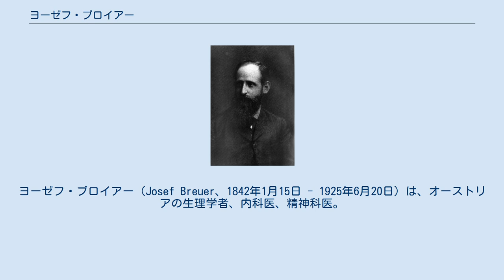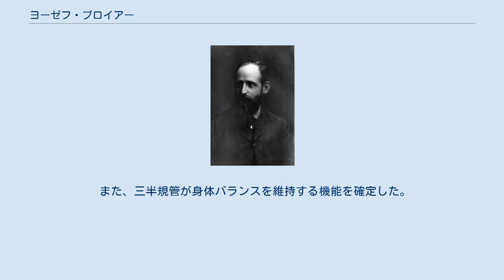ヨーゼフ・ブロイアー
ヨーゼフ・ブロイアー（Josef Breuer、1842年1月15日 - 1925年6月20日）は、オーストリアの生理学者、内科医、精神科医。
ヨゼフ、ブロイヤー、ブロイエルの表記もある。
 父（Leopold Breuer）は、ユダヤ教のラビ。
母親は彼が幼いうちに死去し、8歳まで母方の祖母によって育てられ、父から教育を受けた。
 ブロイアーは、21歳の女性ヒステリー患者アンナ・O（ベルタ・パッペンハイム(Bertha Pappenheim））に対する治療によって知られている。
 彼女は、衰弱、頭痛、視覚障害、感覚喪失、麻痺、意識の途絶、幻覚、言語障害などに苦しんでいた。
 ブロイアーは、彼女がそれらの症状について彼に話した後、症状が軽減されるか消えていることに気がついた。
アンナは、このことを「談話療法(talking cure)」と呼び、ユーモアを交えて「煙突掃除」とも呼んだ。
この形式のセラピーは、以後のフロイトによる精神分析療法の基礎となったとされている。
 ブロイアーは親友であり協力者でもあったジークムント・フロイトとともに本件を他の症例とあわせ、1895年に『ヒステリー研究』としてまとめ、出版した。
 ウィーンの軍医学校でエヴァルト・ヘリングの下で働き、呼吸と迷走神経の関わりを示す最初の研究・報告を行った。
 これは吸息時に肺が伸展すると肺伸展受容器が刺激され、その信号が迷走神経を通って延髄に届くと、吸息が抑制されるというもので、このメカニズムは今日ヘーリング・ブロイエル反射(Hering-Breuer reflex)として知られている。
 また、三半規管が身体バランスを維持する機能を確定した。